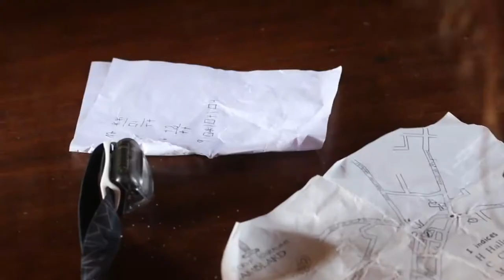Bande-annonce Périgord RAID Aventure 2019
Bande-annonce pour le Périgord RAID Aventure 2019.